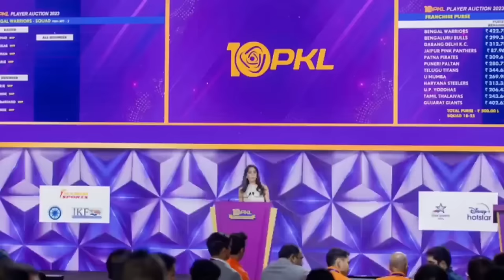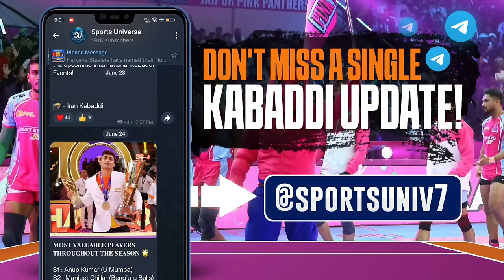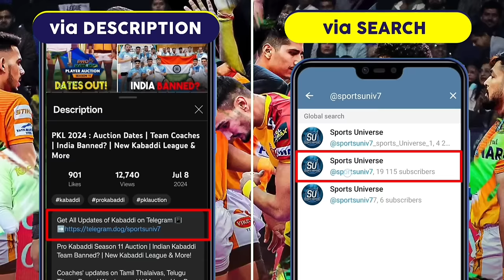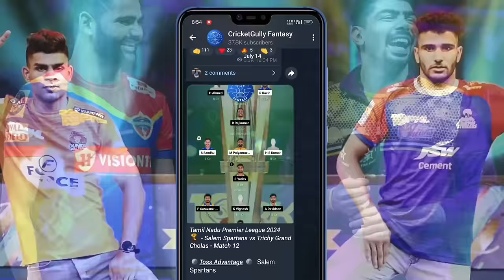71 Confirmed Retained Players List Ahead of PKL 11 Auction | RYPs, NYPs | Pro Kabaddi 2024 Auction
Get All Updates of Kabaddi on Telegram 📳

Pro Kabaddi Season 11 auction will take place on the 15th and 16th of August. In this video, you'll get to know about the Confirmed Retained Players ahead of the PKL Season 11 Auction. Here's the breakdown: Nominated NYPs, Existing NYPs, and Retained Young Players.

36 Players Selected for Indian Kabaddi Team for Upcoming International Events